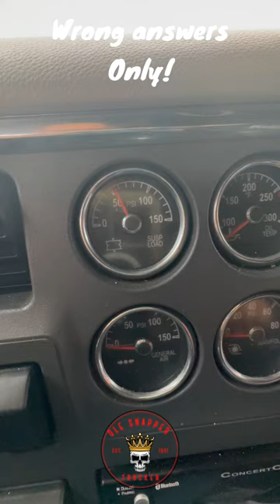Wrong answers only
What is that gauge for? Wrong answers only.